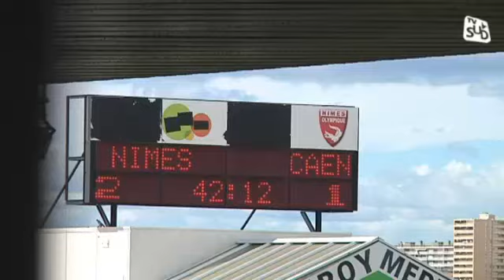J28 SM Caen / Nîmes: l'avant match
L'avant match SM Caen / Nîmes Olympique par Tv Sud.